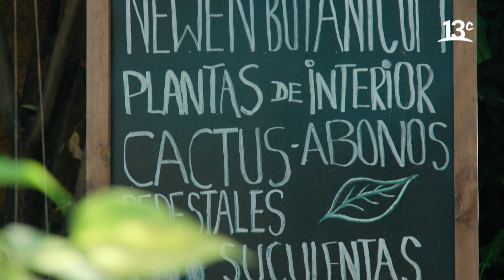Newen Botanicum, las sansevierias y los filodrendos | Te Quiero Verde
En "Te Quiero Verde", Javiera Díaz de Valdés nos invita a conocer a quienes están detrás Newen Botanicum y ellos nos enseñan cómo cuidar correctamente los Filodrendos y las Sansevieria. Ver más

Encuéntranos en tu cableoperador:
DirecTV: Canal HD 1156
Movistar: Canal 125
Claro: Canal 127 | Canal HD 627
Entel: Canal 70
GTD Manquehue: Canal 23 | Canal HD 829
Telefónica del Sur: Canal 21 | Canal HD 829